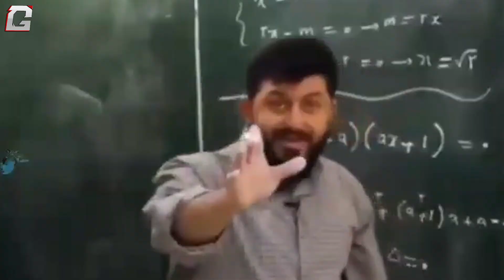گیم پلی بازی ایرانی قهرمان ما 😆 بازی معمایی با گرافیک بی‌نظیر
شبکه های اجتماعی گیمین:

داستان این بازی درباره یک لوله‌بازکن به اسم جکی است که با اتفاقات عجیبی که در شهرش افتاده، روبرو می‌شود. بر اثر یک آزمایش، انسان‌ها تبدیل به موجودات دیگری شده‌اند و حالا جکی باید معماهای مختلفی را حل کند تا به منشأ این اتفاق برسد و بتواند کاری برای شهرش انجام دهد.
مهم‌ترین چیزی که در قهرمان ما شما را جذب می‌کند، نوع گرافیک بازی و طراحی هنری بی‌نظیر آن است. شاید این بازی گرافیک سه‌بعدی واقع‌گرایانه نداشته باشد، ولی گرافیک بازی به خاطر آرت استایل بی‌نظیرش، چشم‌نواز است.
موسیقی که با تلفیق بیت باکس و سازهای مختلف، به زیبایی بازی اضافه کرده و همه جوره به فضای بازی می‌نشیند.
در کل شاید بازی قهرمان ما بهترین بازی اشاره کلیک و معمایی ایرانی نباشد، اما از خیلی بازی‌های این سبک که حسابی اسم درکرده‌اند، بهتر است و حداقل درون آن خبری از دیالوگ‌های تکراری و اعصاب‌خردکن نیست و چیزهای زیادی برای لذت بردن دارد.